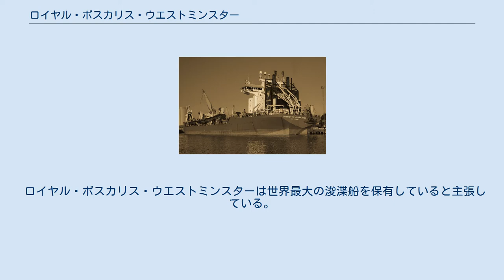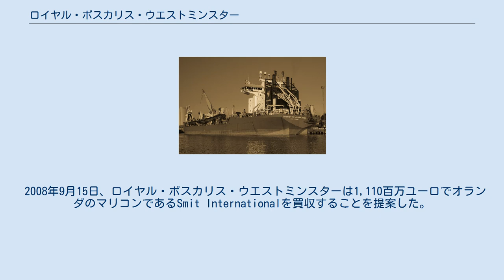ロイヤル・ボスカリス・ウエストミンスター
ユーロネクスト・アムステルダム上場企業
Queen of the Netherlands（メルボルンにて） ロイヤル・ボスカリス・ウエストミンスター（英語：Royal Boskalis Westminster N.V.、オランダ語：Koninklijk Boskalis Westminster N.V.、KoninklijkはRoyalの意味）はオランダを代表するマリコンである。
ユーロネクスト・アムステルダムに上場している。
 ロイヤル・ボスカリス・ウエストミンスターは世界最大の浚渫船を保有していると主張している。
2007年、オーストラリアにおいて、二つの主要な契約を獲得した。
一つは、契約高300百万ユーロになる浚渫船Queen of the Netherlandsを用いた、メルボルン・ポートフィリップ湾の拡張工事であり、もう一つは50百万ユーロになるニューキャッスルの港湾拡張工事である。
また、アラブ首長国連邦のアブダビでも新港建設の契約1,100百万ユーロを獲得している。
 2008年9月15日、ロイヤル・ボスカリス・ウエストミンスターは1,110百万ユーロでオランダのマリコンであるSmit Internationalを買収することを提案した。
Smit Internationalの経営陣の拒絶にもかかわらず、ロイヤル・ボスカリス・ウエストミンスターはSmit Internationalの株式の25%以上を購入しており、Smit Internationalの複数のビジネスユニット購入に意欲を見せている。